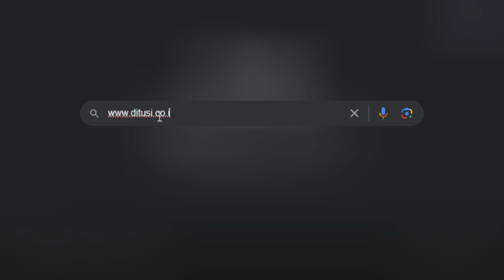Dancin' in the Moonlight - TopUp Ditusi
Start the quest by talking to Magnifico (initially ???) south of the "Flower-Feather Clan", then indwelling an Iktomisaurus to summon and break a Hydro Amber.

[ID]
Mulailah pencarian dengan berbicara dengan Magnifico (awalnya ???) di sebelah selatan ""Flower-Feather Clan", lalu berubah menjadi Iktomisaurus untuk memanggil Hydro Amber.